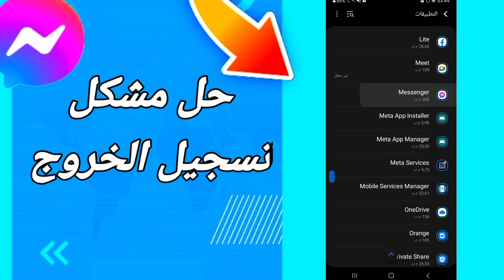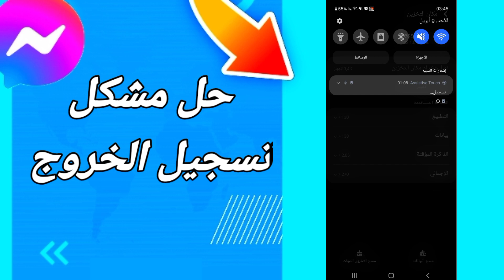كيفية طريقة حل مشكل تسجيل الخروج على تطبيق فيسبوك مسنجر Messenger